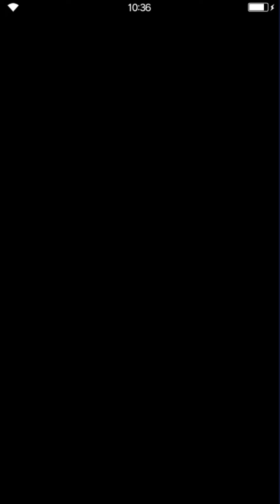FFBE - Rampaging Tetra Sylphid EX (All Missions)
Heey everyone. Let's do the Rampaging Tetra Sylphid EX fight in the Chronicle Battles tab. I did this in 3 turns with some decent gear on my team. Hope this helps!

Timestamps:
0:00 Intro
0:18 Fight Start
3:27 Final Turn
5:28 Gearing & Team explanation
9:50 Outro